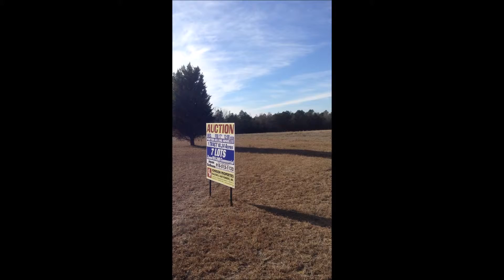AUCTION: Wednesday, February 17th at 12pm - 10+ Acres in Harnett County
SOLD! SOLD! SOLD! Johnson Properties will be selling 10+ acres in one tract. The 10+ acres has county water on-site and there was a single wide that has been removed but the septic tank is still in there. The seller had soil work done for a proposed subdivision and we have a copy of the layout available. This property is in a excellent location near Western Harnett High School, easy commute to Fayetteville, Lillington, etc... Also if someone is looking property to do a mini farm this is the tract for you just needs a fence.

Utilities: County Water
Sewer: Private Septic
Zoning: RA-30
Acres: 10.24
SCHOOLS

Grade School: Benhaven Elementary
Middle School: Western Harnett
High School: Western Harnett

NCAL: 7340